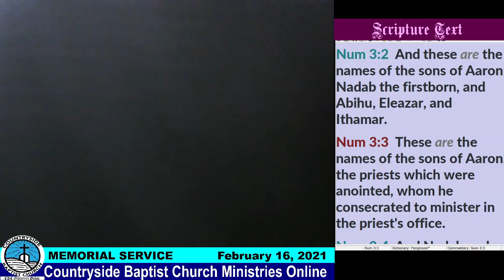Memorial Service (February 16, 2021)